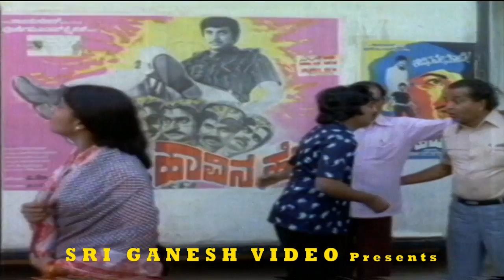Kokila Mohan & Leelavathi - Best Scenes | Muniyana Madari - Kannada Old Movie | Scene 01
Shanakar Nag - Muniyana Madari Kannada Old Movie Best Scenes

Direction:

Director Dorai-Bhagvan
Assistant Director H T Nagendrappa, M R Prakash

Production:

Banner Anupam Movies
Producer Dorai-Bhagvan
Production Manager N L Ramanna

Writers:

Story Ashwattha (Based on Novel)
Screenplay Dorai-Bhagvan

Other Crews:

Music Rajan-Nagendra
Stunts Judo K Rathnam
Choreography Udupi B Jayaram
Costume Chinnappa, M Nath
Makeup M N Keshava
PRO D V Sudheendra
Publicity Designs Eashwar, D T Rajan
Stills Challappa, Prasad

Sound Recording:

Dialogues Govindaswamy
Songs S P Ramanathan, Koteshwara Rao

Censor Details:

CBFC U
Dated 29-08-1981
Length 4204.72 Mts
Reels 15
Color Color

Audio & Video:

Video On Sri Ganesh Video, Moser Baer

Songs & Lyrics:

Indigintha Andene Chandavu
K J Yesudas, Jayachandran Chi Udayashankar
Halli Daariyalli Thampu Breezinalli
SPB Chi Udayashankar
Maathu Ondu Maathu
SPB, Sulochana Chi Udayashankar
Kaalgejje Thaalake Kaibaleya Naadake
Jayachandran, S Janaki Chi Udayashankar

Muniyana Madari – ಮುನಿಯನ ಮಾದರಿ1981*SGV